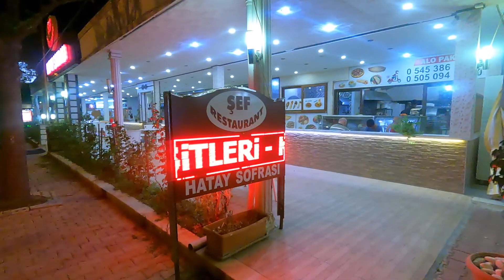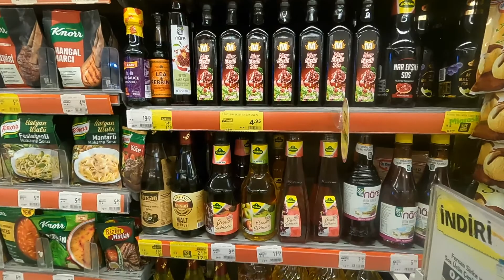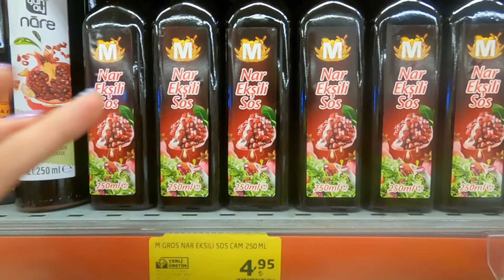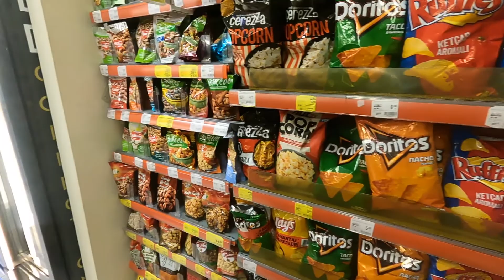🌒НОЧНОЙ БАЗАР в BOGAZKENT!💰ЦЕНЫ НА ТОВАРЫ! Магазины MIGROS и SOK! 🇹🇷BELEK, TURKEY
Привет! В этом видео мы пройдёмся на вечерний базар посёлка и зайдём в некоторые супермаркеты! Смотрим какие сейчас цены на товары.

Привет, а ты уже пробовал eSIM? Используй код HERMAN087 при регистрации или введи его при покупке.